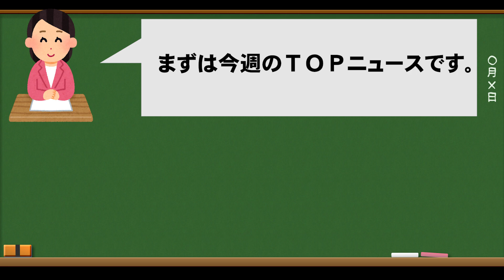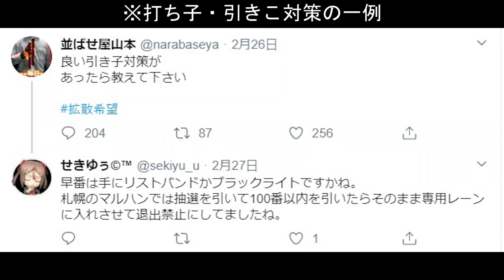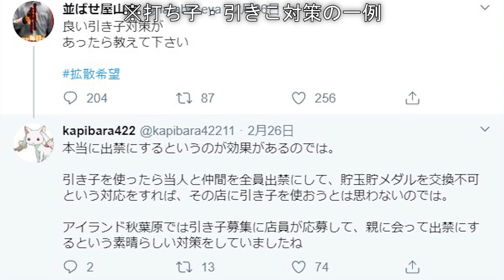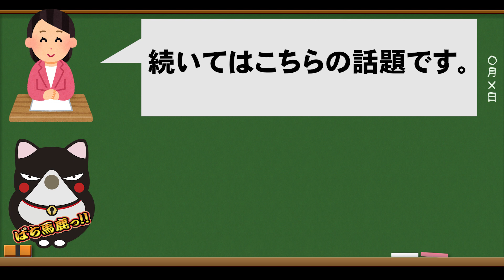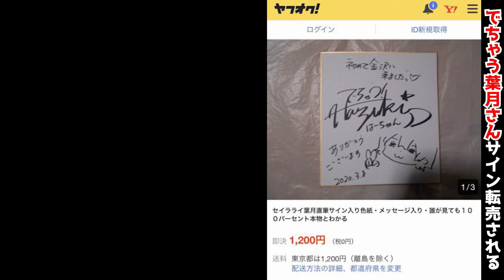【パチンコ】いろはに愛姫稼働停止？某 大手チェーン計画倒産？ぱちんこ、スロット界隈Weeklyニュース【全力ぱち馬鹿Times】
新企画！
1週間のパチンコ、スロット界隈ニュースをダイジェストにしてお届けいたします。

※ぱち馬鹿チャンネル紹介
・4号機時代の懐かしい実機実践
・有名ライターさんとのコラボ企画
・最新機種を最速実践!!

‪新台設定が方向になる時代きたさらば諭吉【いろはに愛姫】このごみ975養分

【ぱち馬鹿！人気動画】
大人気いろはに愛姫設定看破術はこちらの動画から
‪【いろはに愛姫】設定右・中・左最速看破術！&ちょびっと設定６実践 新台実践#2

◼️企画・制作
ぱち馬鹿っ!!

◼️音楽・SE
効果音ラボ